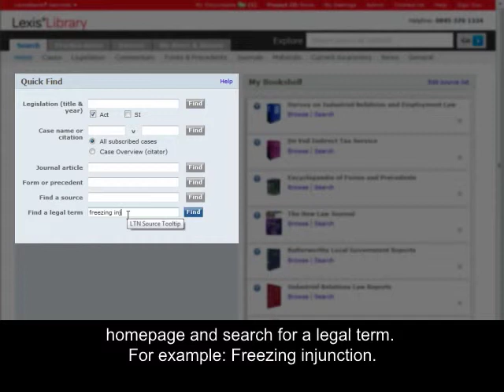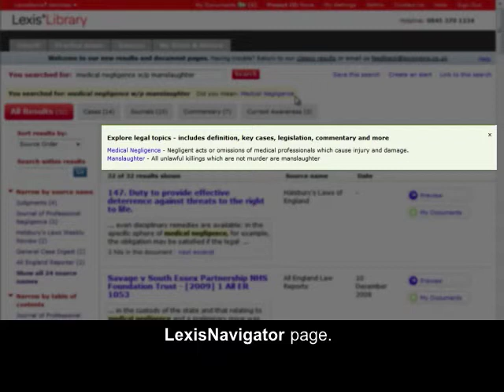LexisLibrary - LexisNavigator And Lexis Recommends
This 90-second iKnowledge module will show you how to integrate LexisNavigator and how to use Lexis Recommends from within the new-look LexisLibrary - a product of LexisNexis®